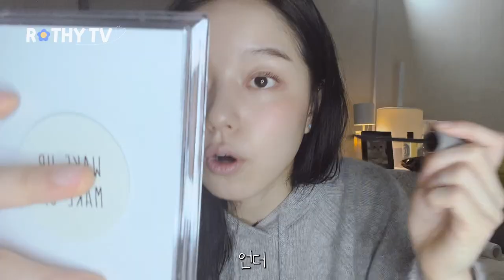로시TV | 로시의 화장실력은 얼마나 늘었을까 🤔 | 강로띠의 겟잇뷰티 💄 | EP.08